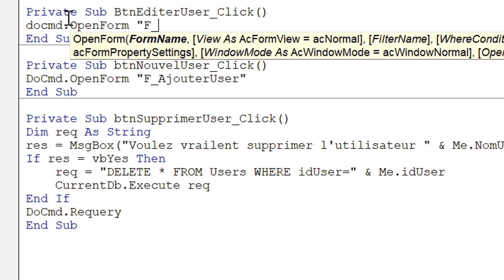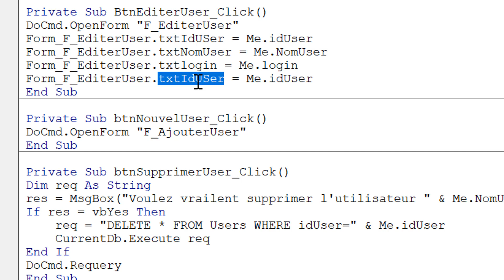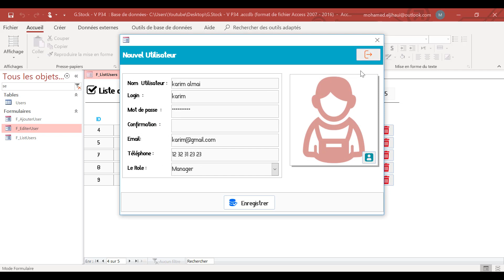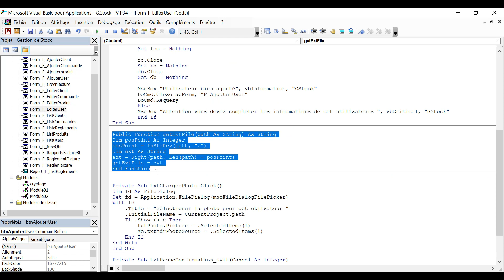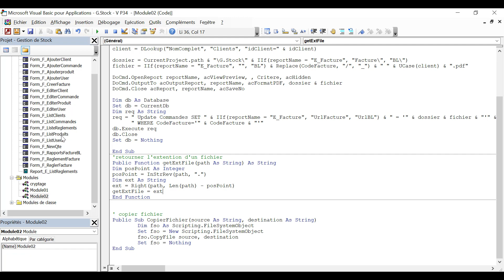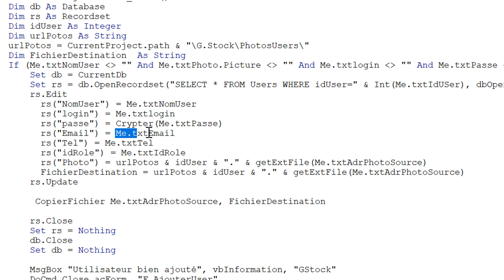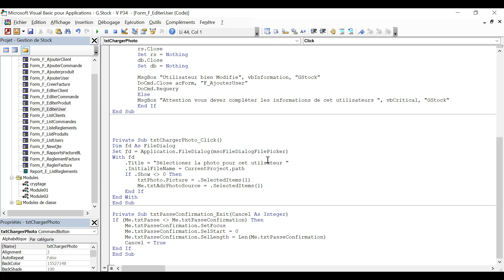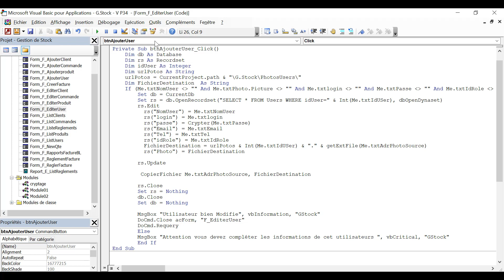#34 - VBA Access - Gestion Utilisateurs (Editer Users) - Projet Complet Gestion de Stock